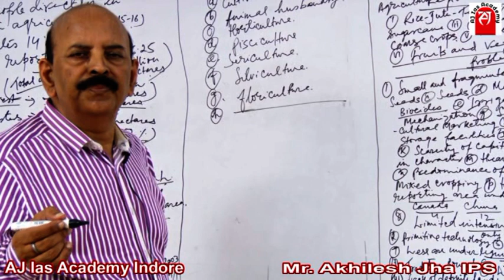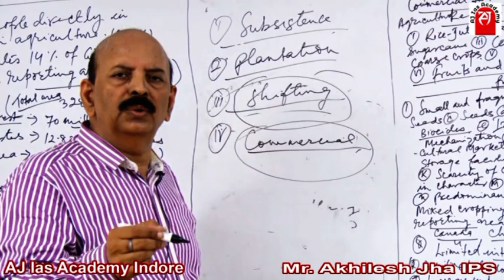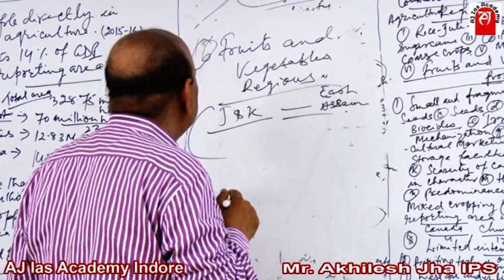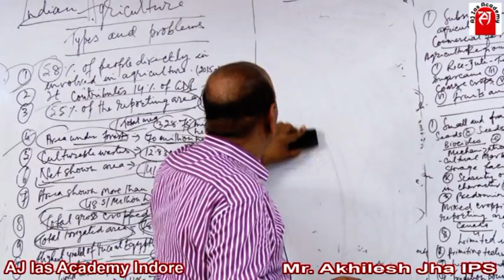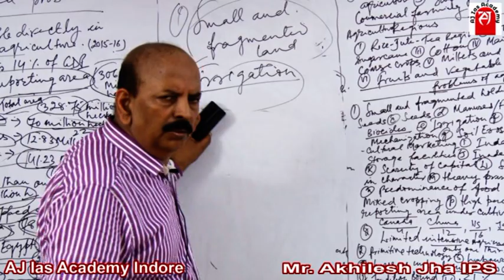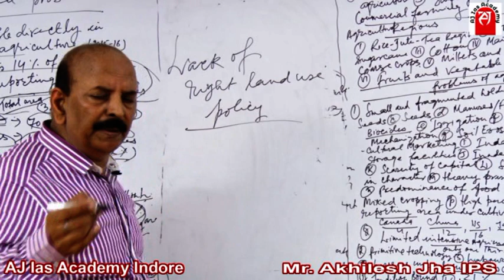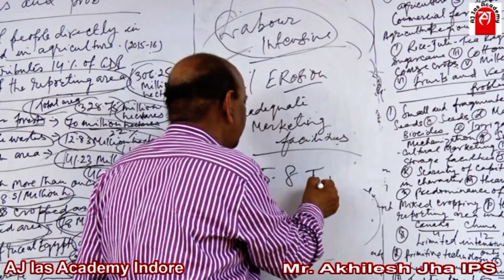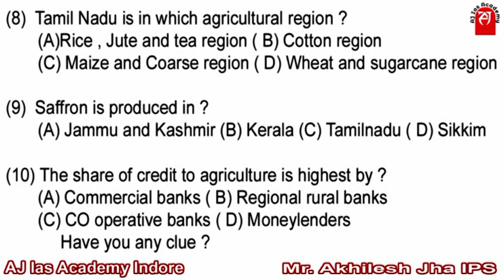PROBLEMS OF INDIAN AGRICULTURE FOR UPSC CSE BY I.P.S D.I.G. Mr. AKHILESH JHA - TOPIC-39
Agriculture has been the backbone of Indian economy for several thousand years and it still remains to be. It contributes to the overall economic growth of the country and determines the standard of life for more than 60 per cent of our people. Over the years, with the advent of industrialization, agriculture’s contribution is reduced, currently it offers around 14 per cent to the overall Gross Domestic Product (GDP).

We  will provide regular class room coaching, test series & postal courses. the class room  sessions will be interactive,highlighting each & every important topic,the discussion on previous question papers & about the strategy to be applied in the exams to be successful.